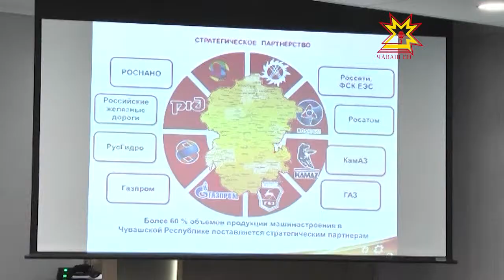Михаил Игнатьев промышленноçра ĕçлекенсемпе тĕл пулчĕ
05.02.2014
Промышленноç комплексĕ çĕр-шыври, тĕнчери кризиса пула йывăртарах сывлать. Пĕлтĕр промышленноç производствин индексĕ 2012-мĕш çулхине çитеймен - 95 процент кăна. Пирĕн çĕр-шыв тĕнчери суту-илÿ организацине кĕни чăваш экономикине те витĕм кÿнĕ. Михаил Игнатьев ертсе пынă тĕл пулура иртнĕ çулхи ĕç-хĕле пĕтĕмлетрĕç. Малашнехи тĕллевсене палăртрĕç.